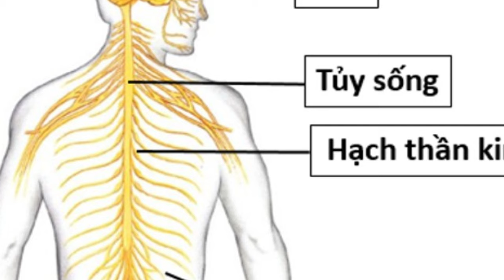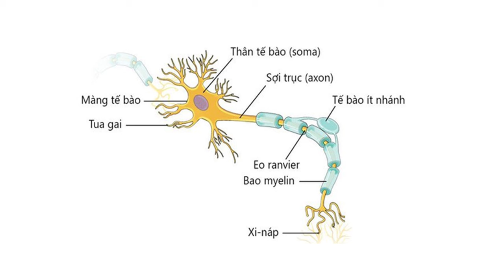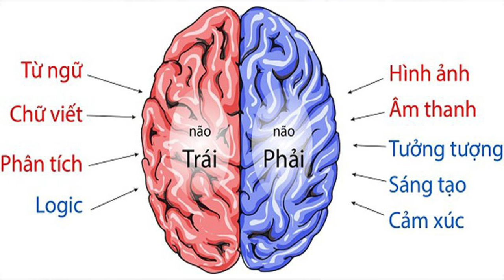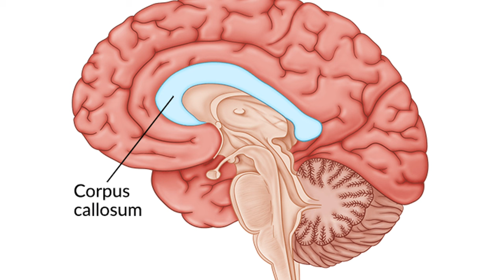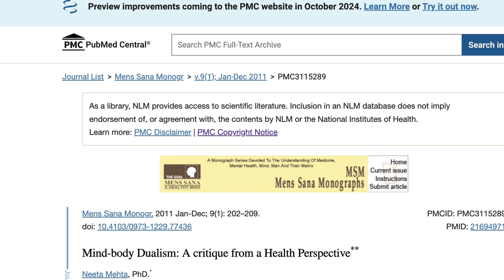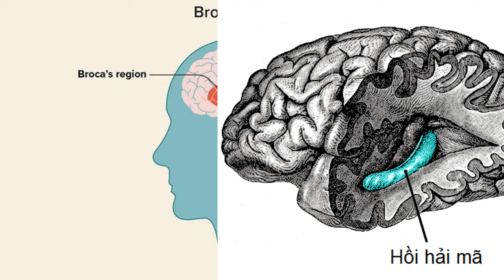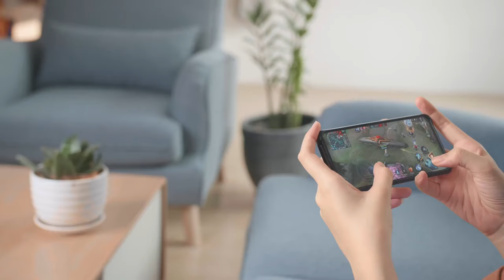Cách đánh thức bộ não 🧠 | Activate Your Brain: Say Goodbye to Laziness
Timeline:
0:30   I. Bộ não: Siêu máy tính với khả năng vô hạn - để hiểu được nó nên..
11:42 II Cơ chế sinh tồn hay trở ngại trong cuộc sống ?
13:24 III. Động lực thúc đẩy não bộ
14:22 IV. Kích thích não bộ

Chủ đề về phát triển bản thân,  sức khoẻ tinh thần & thể chất, sống đơn giản có chút tối giản và nuôi dạy con.
2livesimple means to live a simple life.

2livesimple Amazone store

🖥 Video được biên tập với:
-Capcut - nhấn vào link dưới để đăng ký nhận 7 ngày miễn phí dùng capcut

-&WonderShare